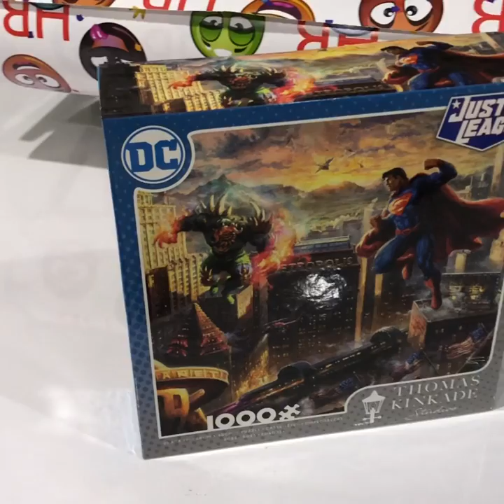Thomas Kinkade DC Collection Puzzles 1000 Pieces 🧩 Plus Bonus Poster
Thomas Kinkade DC Collection Puzzles
1000 Pieces, Plus Bonus Poster

WOMEN OF DC JIGSAW PUZZLE

Brace yourself for a high-energy collision! Thomas Kinkade Studios chronicles the action-packed encounter between some of the world’s most beloved female Super Heroes and their adversaries, all in one dramatic scene – The Women of DC. As the city’s local police force stands helplessly watching, conflict ensues. The Women of DC blends the Kinkade-style of warmly lit storefronts and glossy streets, with DC’s electric line up, to produce a dynamic collector’s piece.

Thomas Kinkade DC Collection JL Showdown Gotham Pier Jigsaw Puzzle.

Your favorite character comes to life! This puzzle features vignettes of artwork by Thomas Kinkade. Vibrant colors highlight the power of this iconic hero as portrayed by the artist. It is the perfect addition to a comic book fan’s collection.

Thomas Kinkade DC Collection Superman - Man of Steel Jigsaw Puzzle.

Under the ever-vigilant protection of SUPERMAN, METROPOLIS is a gleaming urban center, a melting pot of peoples and cultures, and an iconic city that is a beacon of hope. Coined as “The City of Tomorrow” it is a global center for commerce, industry and culture – making it an irresistible target for common criminals, Super-Villains and otherworldly aliens alike.